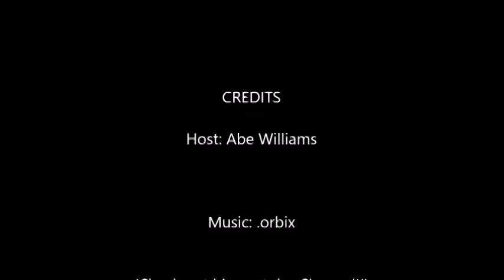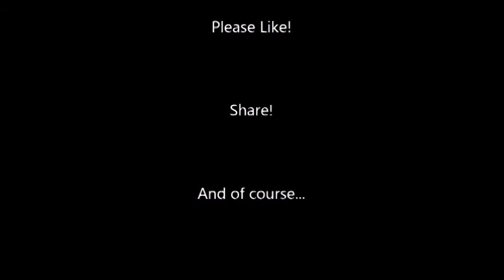Ep. 153- Biden to be impeached?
This could be old news...But ive been the first to report on "NEW" stuff twice months ago and it just came to light.

This may be a small step like last episode...a small win...

Official document of Biden to be impeached.
What does that intel?
Is it a good thing? Or a Distraction and who would replace him?
Would it really be anything better?
IDK...